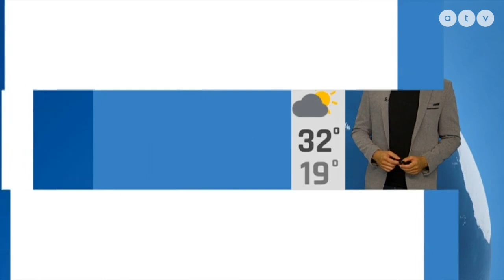ATV időjárás-jelentés 2022.08.11.